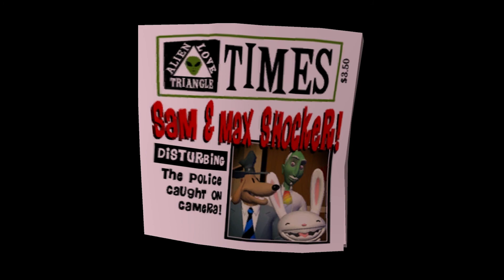Logan's Sam & Max Save the World Comm. Pt 5 | He is not among Idols and Idiots